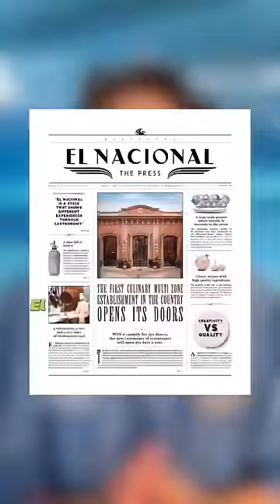Personne CONNAÎT ce CLUB 😱